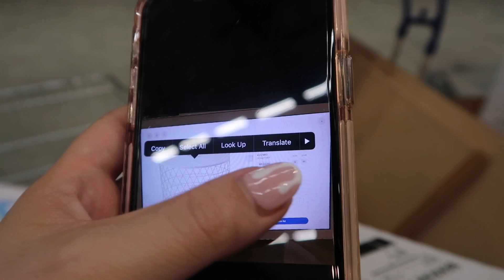VLOG - lots of chats, back to speedway & an ikea trip 🛒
FAQ:
- Bek is 23, Cody is 23.
- Bek is a Teacher Aide & a Dance Teacher.
- Cody is a Heavy Vehicle Diesel Mechanic.
- Bek’s “C” necklace is from The Silver Collective.